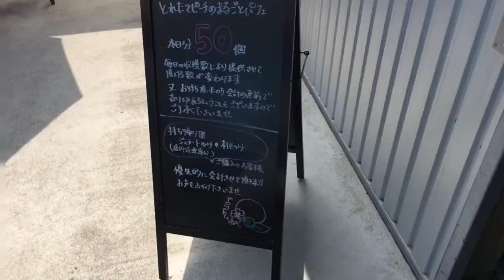藤桃庵の桃パフェを求めて和歌山県へ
ちちんぷいぷいで紹介されていたのを見て和歌山県にある藤桃庵に行ってみました。

１日数量限定の桃パフェ食べてきました
甘くてジューシーで幸せな気分にさせてくれるパフェでした。

帰りに桃山特産センターで荒川の桃を購入してきました
箱買いでも安くて良かったです